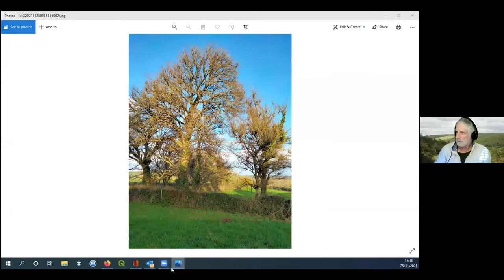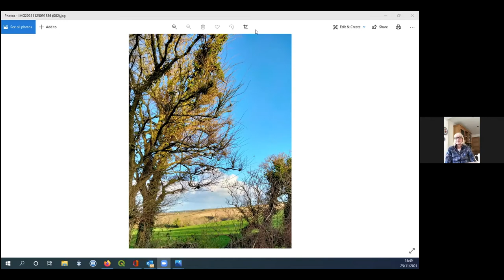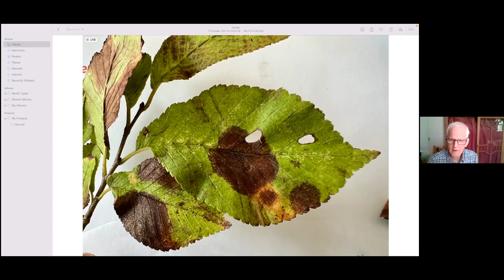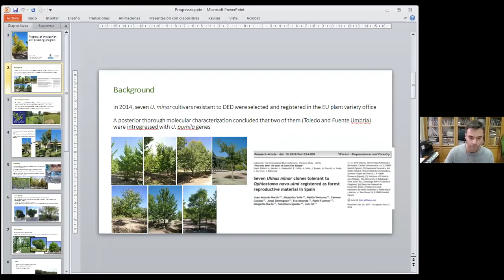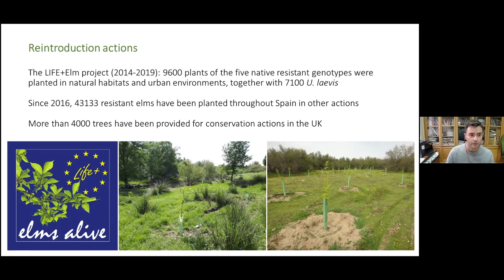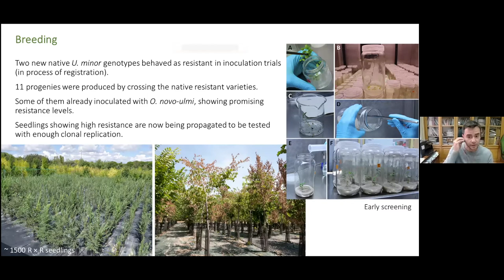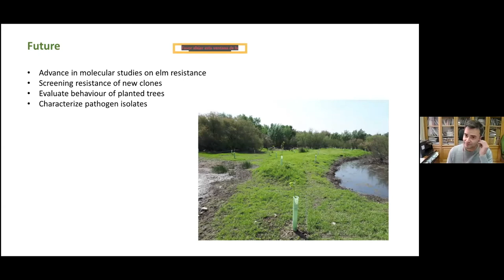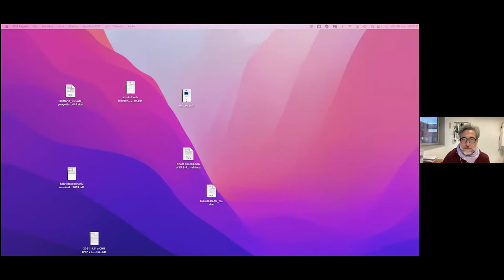Conservation Foundation's Elms Roundtable 18th November 2021